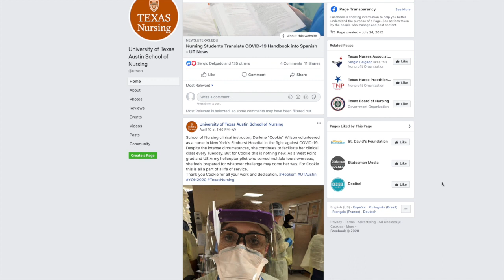The UT Austin School of Nursing Family and Children’s Wellness Clinic Update